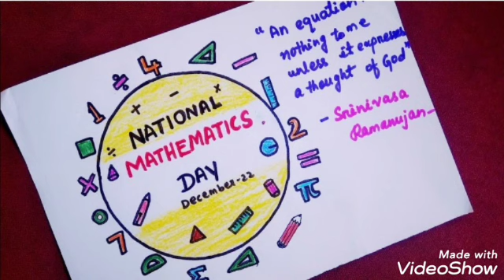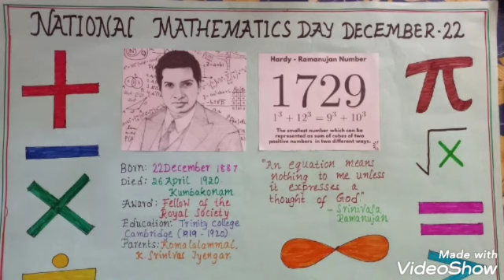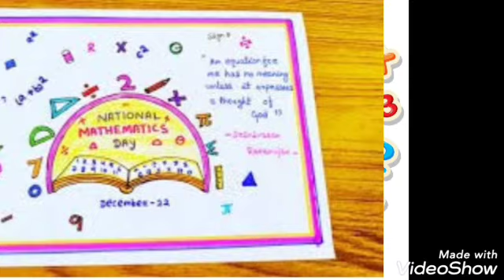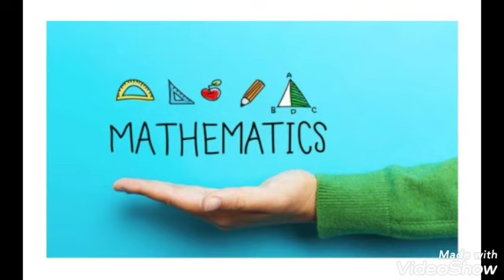National Mathematics Day Posters/Mathematics Day Drawings/गणित दिवस पर पोस्टर/REJIRAM FAMILY